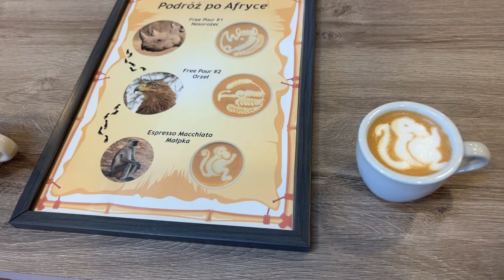Polish Latte Art Championship | Kamil Czarnik | Semi Final